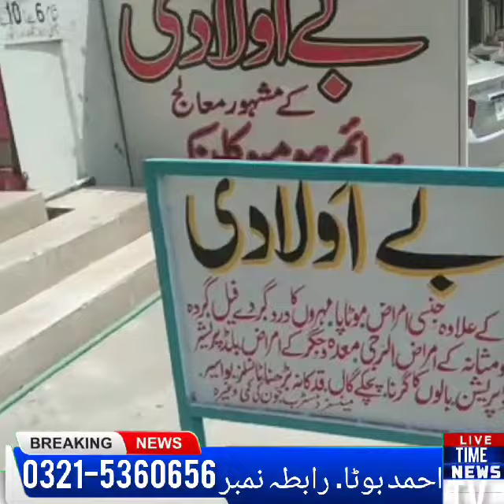Interview of Dr Waqar Bhutta by Time News ڈاکٹر وقار بھٹہ کا انٹرویو डॉक्टर वकार का इंटरव्यू Urdu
Homeopathy is a popular alternative medicine that claims to treat a wide range of conditions with highly diluted natural substances. However, there is no scientific evidence to support the effectiveness of homeopathy, and there are some potential side effects to consider.

In this interview with Time News, Dr Waqar Bhutta, a leading expert in homeopathy, discusses the safety and effectiveness of homeopathic treatments. Dr Bhutta explains that homeopathic remedies are generally safe, but there are some exceptions. For example, some homeopathic remedies may contain heavy metals, which can be dangerous.

Dr Bhutta also warns that homeopathy should not be used as a substitute for conventional medical care, especially for serious conditions. If you are considering using homeopathic treatments, it is important to talk to your doctor first to make sure they are safe for you.

This description is SEO-based because it includes relevant keywords and phrases, such as "homeopathy," "safe," "effective," "side effects," and "Dr Waqar Bhutta." It is also clear, concise, and informative, and it provides a brief overview of the topic of the interview.